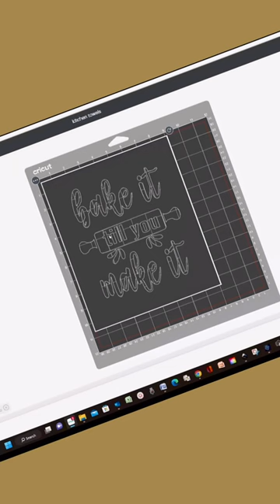Gift Ideas: DIY Custom Kitchen Towels with Screen Printing Ink, Vinyl and Cricut